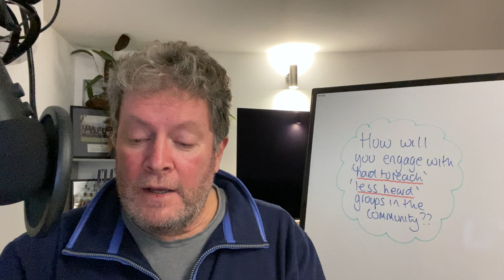Join the Police / Police Promotion Boards - Tough Question - How will you engage with hard to reach?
Join the Police / Police Promotion Boards - Tough Question - How will you engage with hard to reach communities?

Quite a few forces ask this question in their Police Recruitment Interviews - it's also asked as a Forward Facing question at Promotion Boards

In this video, part 1 of 2 (Part 2 is available for clients - see below on how to join) I explain how to go about answering this question.

Talk Soon
Brendan

Guarantee a pass at the Online Assessment Centre or your Final Interview / Detective Assessment. Pass or your ££ back.

Join my FREE 45 minute training webinar on the 3 Essential Steps you need to take to achieve 100% success in your Police Recruitment journey. Towards the end, you'll have an exclusive opportunity to work closely with my team for guaranteed success. Don't miss out, and I look forward to speaking with you soon!

🚀 Be part of our thriving Bluelight Police Recruitment Facebook Support Group, uniting over 21,000 members on the path to interview success

🌟 Discover what our Bluelight clients have to say about our services on Trustpilot:

Have burning questions about your policing career? Fear not – we offer a FREE consultation designed for you to ask anything and everything. Let's make your journey even more exciting! 🌟

Talk Soon
Brendan